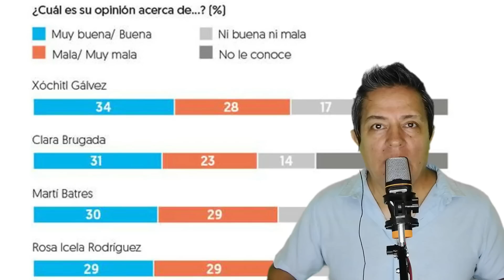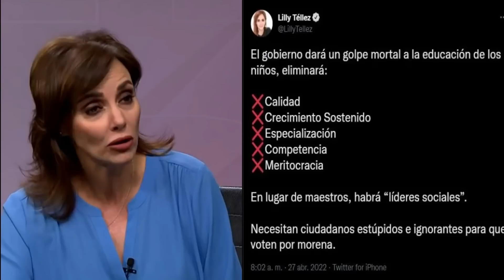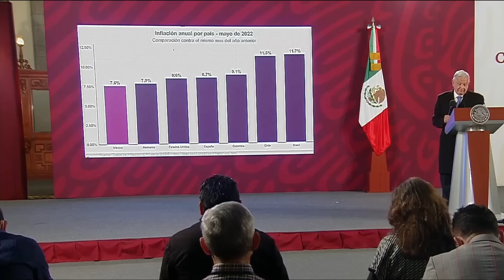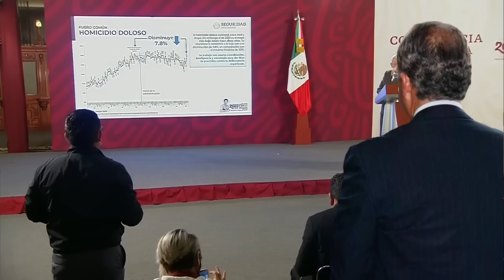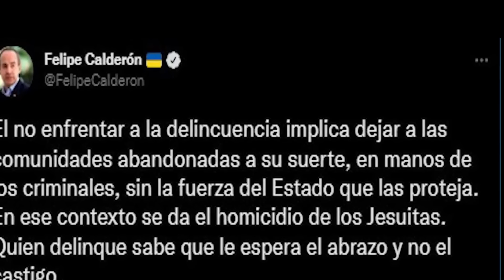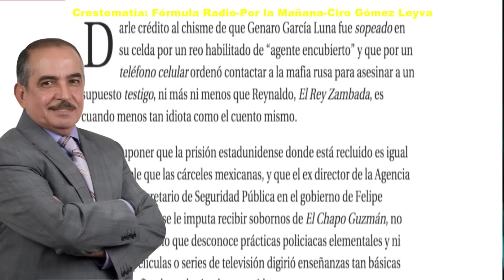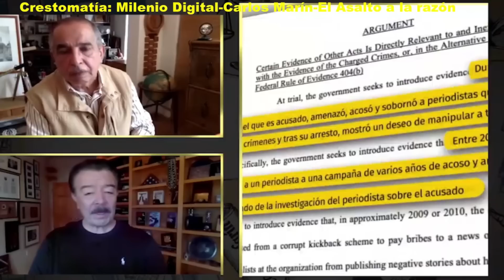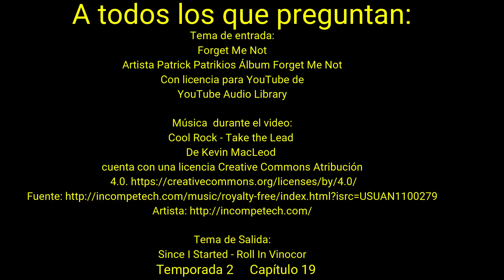DEL PLATO A LA BOCA, SE CAE LA SOPA Por PACO MAN en URGEN TV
Orgulloso, presumido e intolerante, dándose aires de grandeza Andrés Manuel recibe cada vez más, “Sopas de su propio chocolate”

Todo lo que no has de querer, en tu casa lo has de tener

Y bien que aplica para Andrés Manuel, porque así como criticó fuertemente a Agustín Cartens de manera cruel, por su sobrepeso, su hijo vivió un episodio amargo en redes sociales por el mismo motivo, y más amargo fue para Andrés Manuel, salir a defenderlo, intentando calmar a las redes sociales de las críticas y burlas…sin lograrlo

Se atrevió, además ,a  decir que Cartens no servía para nada…y paradójicamente, vemos ahora sus pésimos resultados como presidente:

Un aeropuerto que no despega y se comienzan a ver signos de su mala construcción
Un sistema de salud como Dinamarca, que nunca llegó
Una estrategia de seguridad que resultó …un fracaso
Una inflación que no termina de crecer
Una refinería inaugurada , que no se sabe cuándo dará gasolina
Y una justicia que sólo aplican a modo de venganza…pregúntenle a Alito Moreno

   Todos éstos y más temas verás en el

NUEVO VIDEO SEMANAL

Continuamos con la meta para la compra de la video cámara canon, metamos el acelerador para cumplir con este sueño de contar con una cámara de mejor calidad y mucho más profesional…podremos lograrlo éste año ¡

Ya puedes hacer tus DONATIVOS desde la comodidad de tu casa justo al momento de estar viendo mis videos en youtube, solo da un click al botón “super gracias” el corazoncito con el signo de pesos

Y también puedes depositar desde México o Estados Unidos a:
BANCO INBURSA
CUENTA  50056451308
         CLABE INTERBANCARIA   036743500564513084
                    OXXO  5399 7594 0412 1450 (# TARJETA INBURSA)

DONATIVOS serán utilizados para compra y mantenimiento de Equipo de Urgen TV
Tema de entrada:
Forget Me Not
Artista Patrick Patrikios Álbum Forget Me Not

Música  durante el video:
Cool Rock - Take the Lead